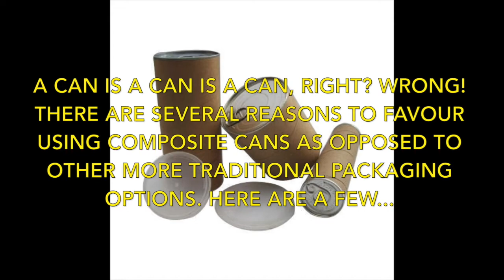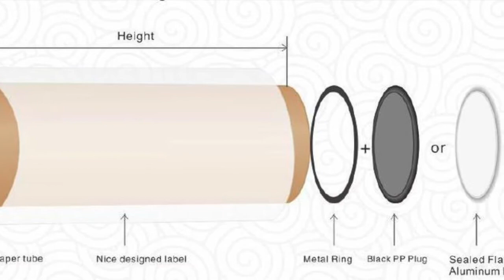ECO FRIENDLY CAN SEAMING MACHINE - Paper / Tin / Aluminium for Coffee / Cocoa / Tea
Our Can Seaming Machine presents an Eco Friendly solution to packaging snack foods, powders, rubs, grain, cereal, and more. Not only is this solution cost effective and safer for the environment, it also provides an opportunity for you to implement more attractive packaging for your brand.

Paper cans meet higher food safety regulations with secure foil seals. Multiple layer materials also offer additional barriers to protect your product from environmental factors and tampering.

This detailed video will walk you through the benefits of composite paper tube packaging as well as offer a close up look at the machine set up, configuration, and operation.

Features of Semi-Automatic Round Can Seaming Machine

- Dual Push Button or Foot Switch operation with Pneumatic Lifting system.
- Heavy Duty Construction with all moving parts CNC Machined.
- 4 Roller Seaming ensures consistent and leak proof Seaming.
- Ability to seam a wide range of Can Diameters with a quick changeover of tooling.
- For Height changes only a simple setting is required (no change parts).